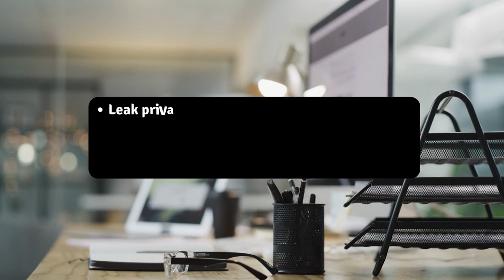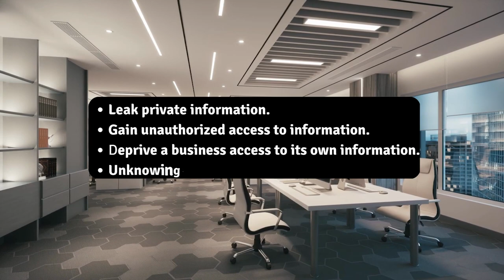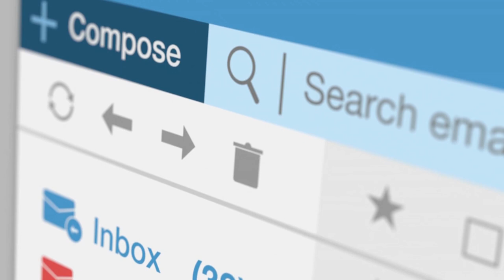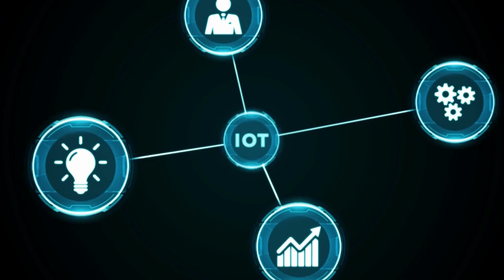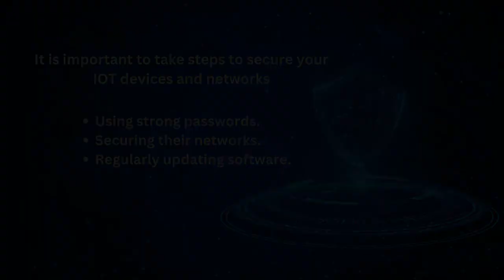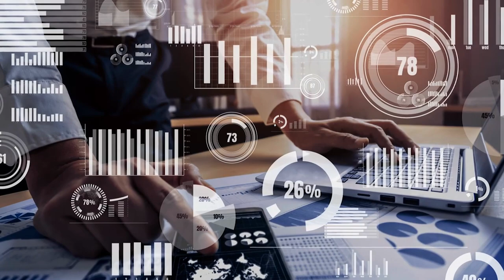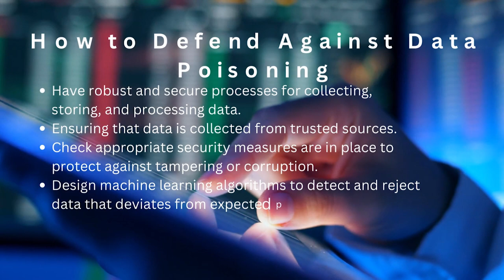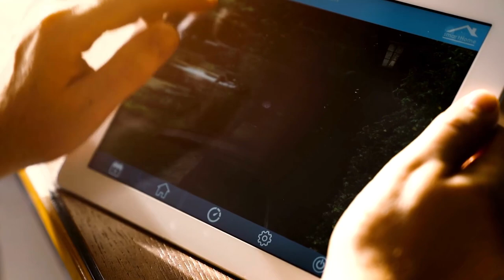Top Security Threats Of 2023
Today we are talking about some of the top security threats you will more than likely see in 2023.
These are in no particular order.
It’s just a list that we’ve come up with of what we think will be the biggest threats to companies in the coming year.
The year has only just started and there have already been some major breaches.

It is important for individuals and organizations to stay informed about the latest weaknesses associated with new technologies and to take steps to mitigate these risks through proper planning, implementation, and management of security measures. This may include regular security testing and audits, implementing strong security policies, and keeping software and systems up-to-date with the latest security patches.

Our goal is to get you from scholar to consultant and from consultant to expert.